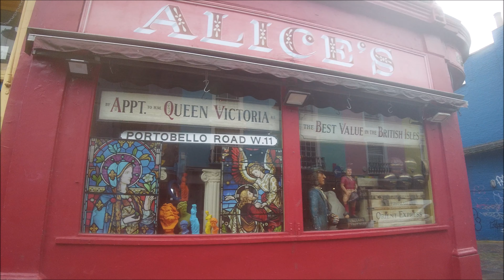SECRET walk on rainy Day from Portobello Green Market to Notting Hill Station